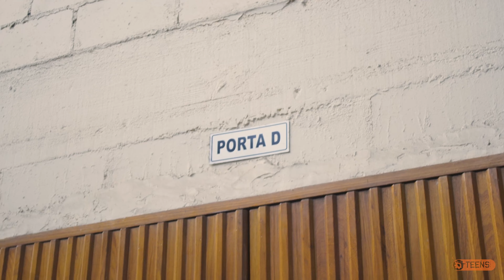Culto Online 10/04/21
Culto dos Teens IBP do dia 10/04/2021

Teens IBP todo sábado às 17h.
Rua Dona Santa Veloso, 575 - São Paulo | Igreja Bíblica da Paz
O Melhor Lugar do Mundo